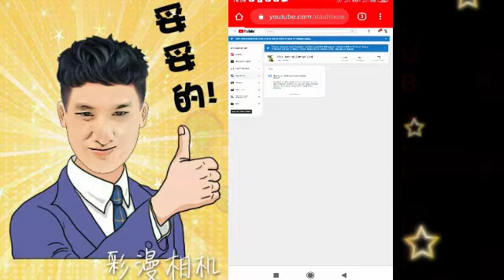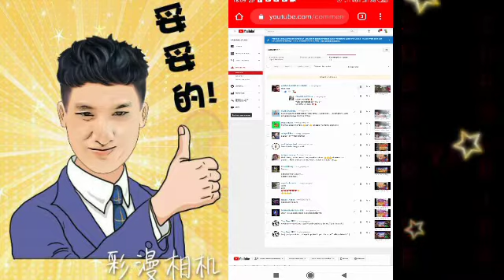Cara Mengetahui Komentar Spam Dan Menghapusnya